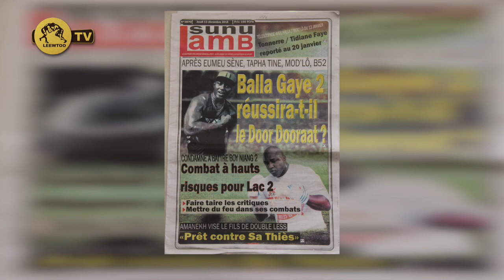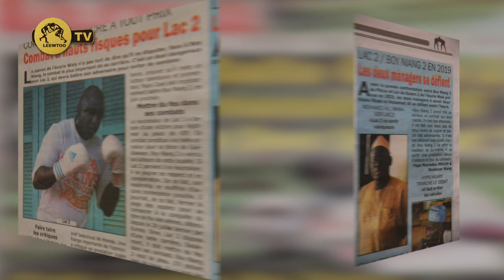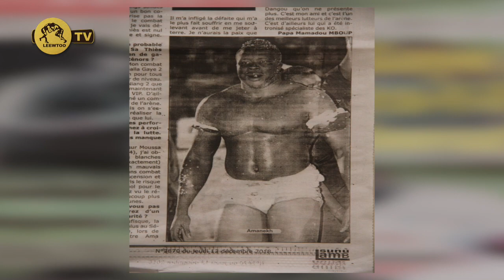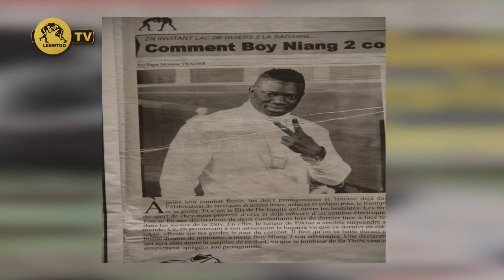Revue de l'Arène du jeudi 13 décembre 2018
LES JOURNAL DU SPORT LES INFO SUR LA POLITIQUE ET LA CULTURE